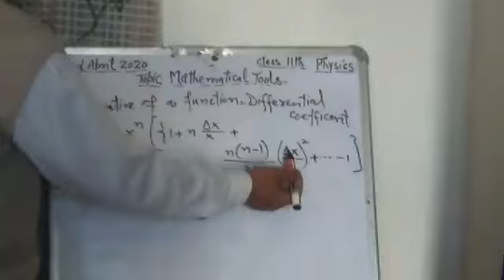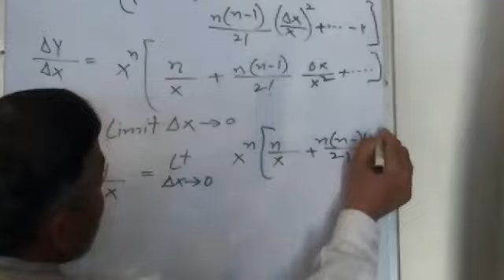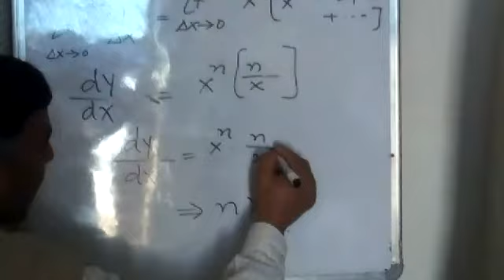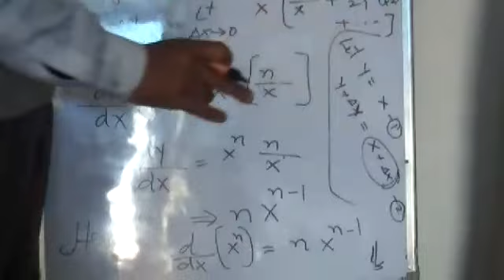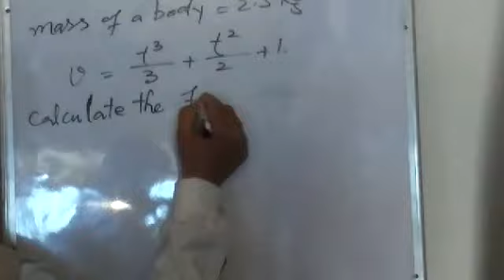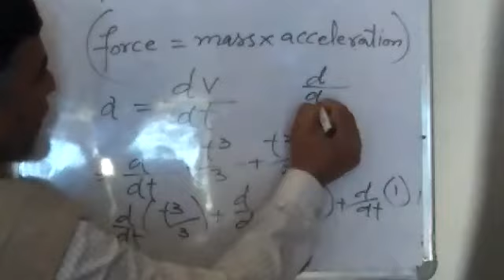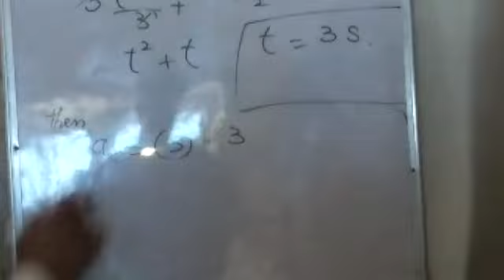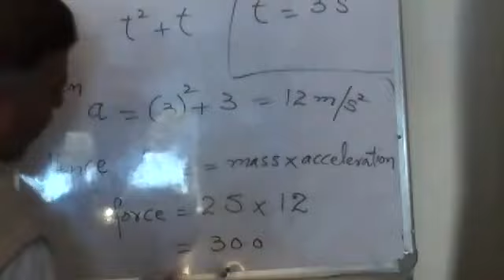Physics for class 12th - Mathematical Tools part 3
Physics lecture delivered by Mr. Ab Qayoom, Lecture BHSS Sogam